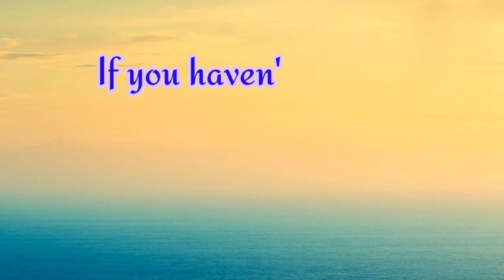Black feet treatment at home in only 10 mint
VIDEO ABOUT :
                           Is Video My Main NY apko Btaya hai Kay Kaisy Ap Ghair par He Apny Black Feet Ko Minto My White Kar Sakti Hai Ap Ghair My He Feet Pedicure kar Sakti Hai InshaALLAH Apko Bhot Acha Result Mily Ga Apny Isko month My Ik Dafa Use Karna Hai

🤗Agar Apka Koi Sawal Ho Ya Apko Koi Confusion Ho To Ap Mujy Mary INSTAGRAM Par DM Kar Sakti Hain Ma Apko Zaroor Reply Karo Gi InshaALLAH ♥️

hand and feet whitening home remedies, hands whitening at home, hands and feet whitening home remedies, feet whitening pedicure at home, hands and feet care at home, feet whitening tips at home, pedicure at home, corn on toe treatment, hand foot whitening at home, beauty tips at home, hand whitening home remedies, at home spa, heel pain treatment, hatho our peera white glowing skin in just 20 mints, corn treatment, plantar fasciitis treatment